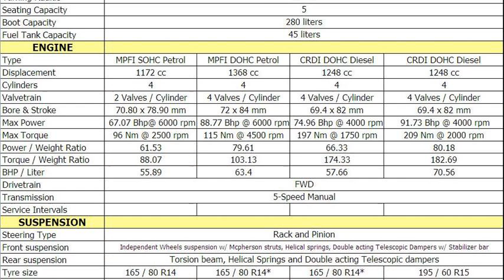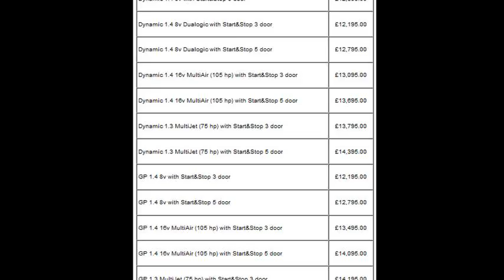fiat punto specs